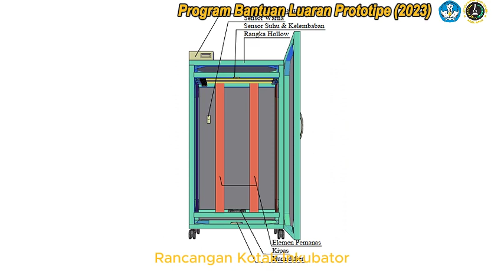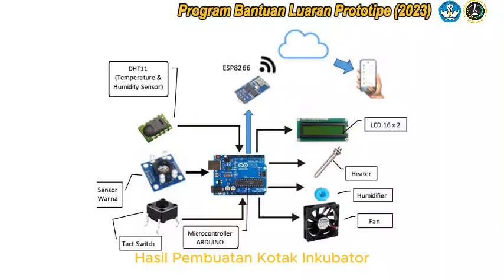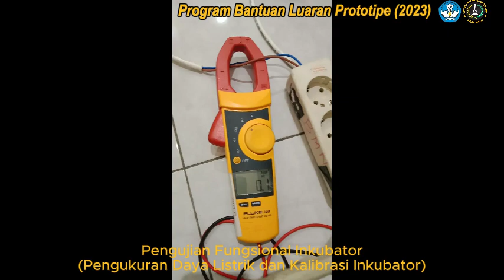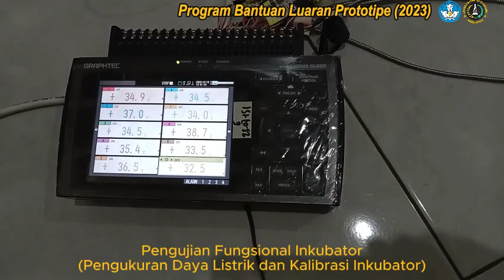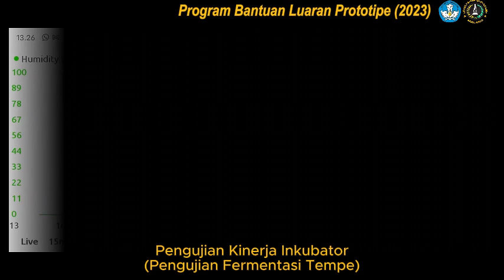PROGRAM BANTUAN LUARAN PROTOTIPE TAHUN 2023 KEMDIKBUDRISTEK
PROGRAM BANTUAN LUARAN PROTOTIPE TAHUN 2023
DIREKTORAT RISET, TEKNOLOGI, DAN PENGABDIAN KEPADA MASYARAKAT
DIREKTORAT JENDERAL PENDIDIKAN TINGGI, RISET, DAN TEKNOLOGI

Judul :
Inkubator Fermentasi Tempe berbasis Internet of Things (IoT) untuk meningkatakan efektivitas pembuatan tempe pada perajin kripik tempe

Tim Pelaksana :
Dr. Istiadi, ST., MT. (NIDN : 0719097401)
Aviv Yuniar Rahman, ST., MT.(NIDN : 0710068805)
Dr. Ir. Sabar Setiawidayat, MT.(NIDN : 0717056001)
Alvin Putra Pratama (NIM : 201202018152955)
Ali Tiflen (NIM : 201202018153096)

Fakultas Teknik
Universitas Widyagama Malang